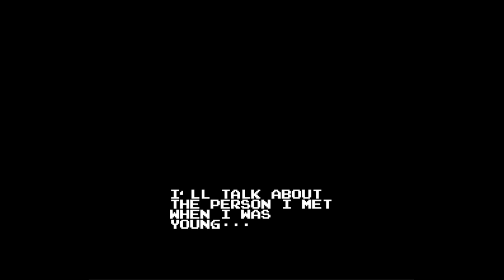Bionic Commando - Nintendo Entertainment System - Intro & Title Screen